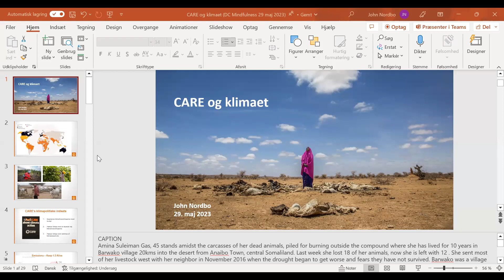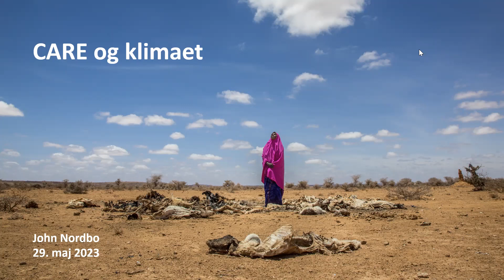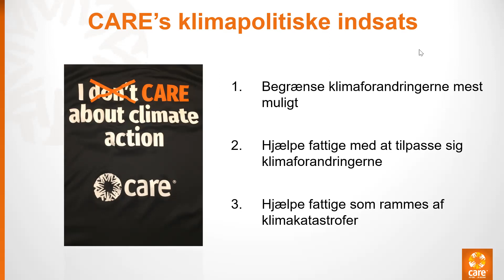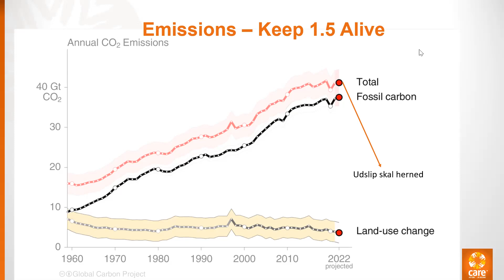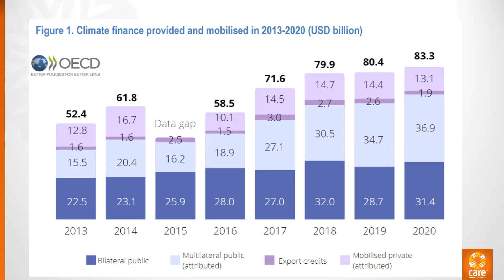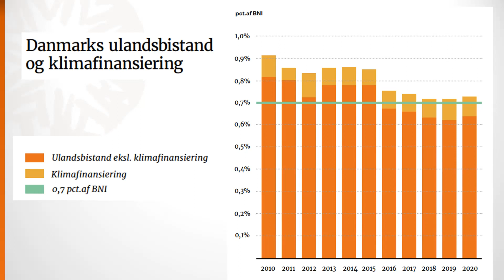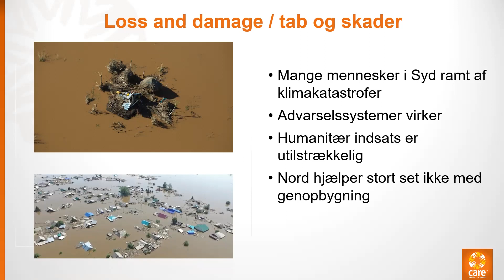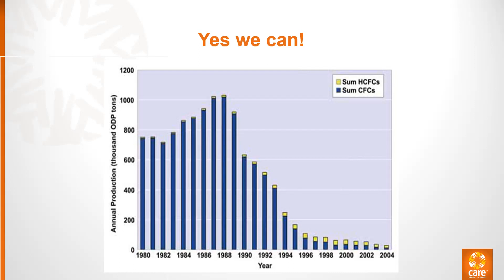Klimaklub | uge 6 | 2023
v/ John Nordbo fra Care. John er uddannet cand.scient.pol. og arbejder som klimarådgiver i den grønne nødhjælps- og udvekslingsorganisation CARE. Arbejder for klimaambitioner og klimaretfærdighed. Følger de internationale klimaforhandlinger tæt. Kapitlerne til dette oplæg er 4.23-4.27